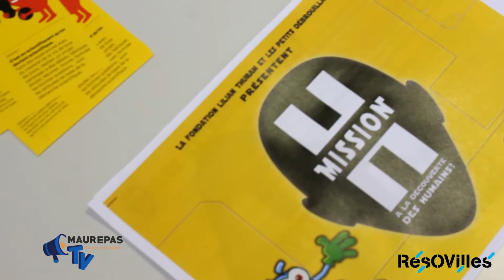Pédagogie de la laïcité / Les Petits Débrouillards - RésO Villes / Maurepas TV